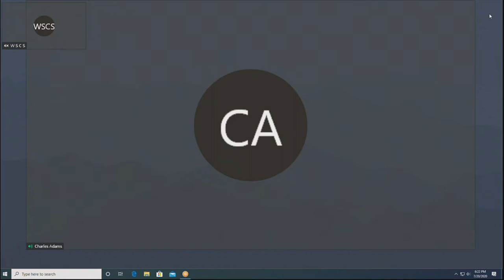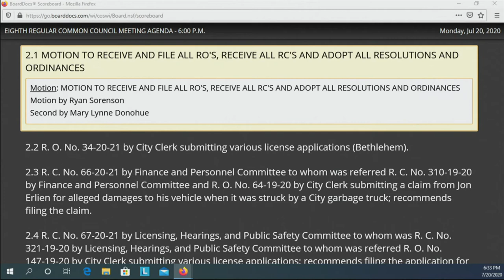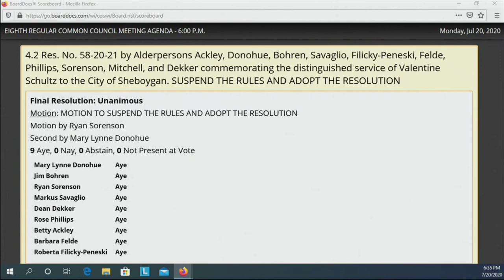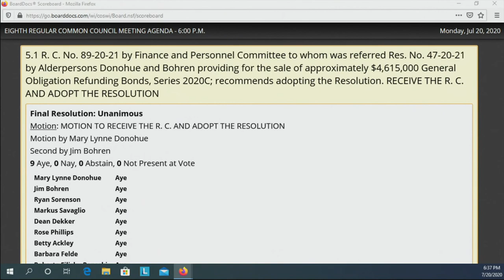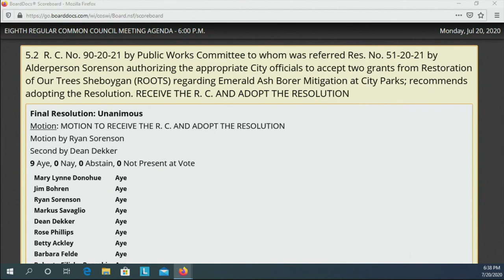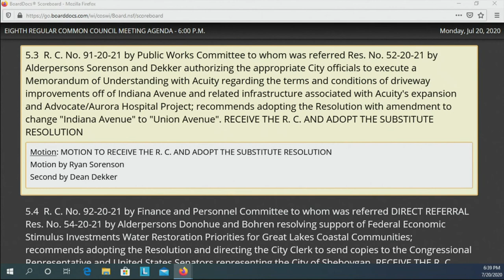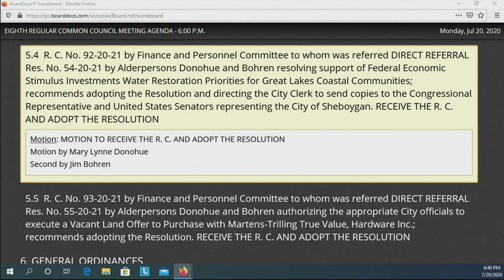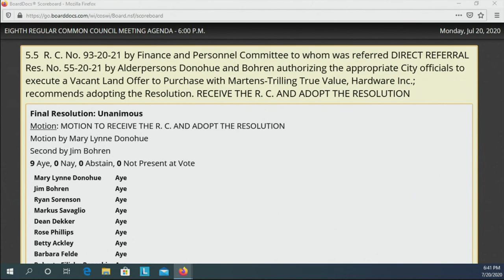Council 07202020t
Regular Meeting of the 2020-21 Sheboygan Common Council